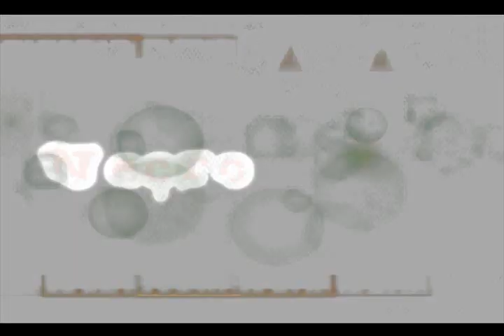Guia Castlevania X Rondo of Blood Part 13 Alternativo [Maraca qla xD]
donacion :3
ctm me cago el timing XD!